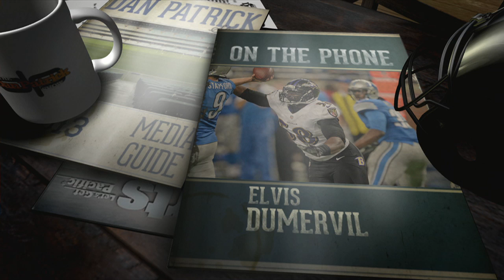Elvis Dumervil on The Dan Patrick Show (Full Interview) 11/25/14